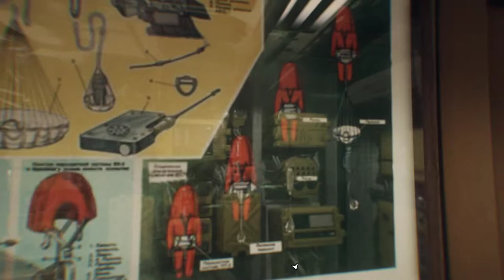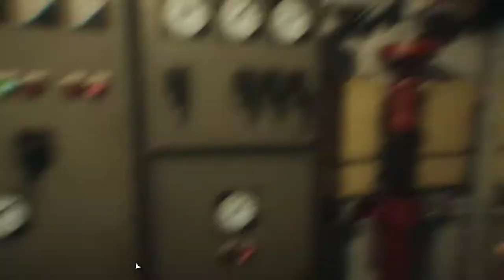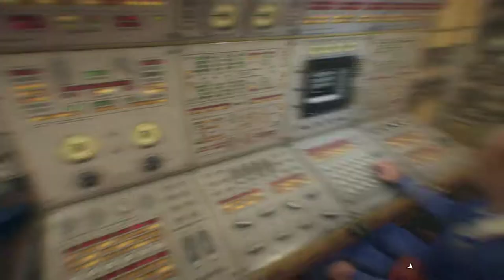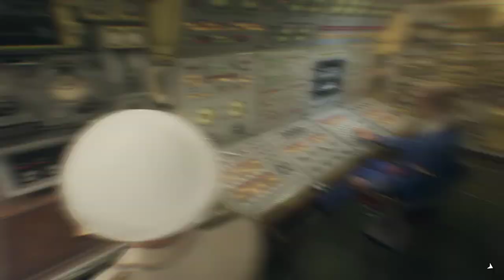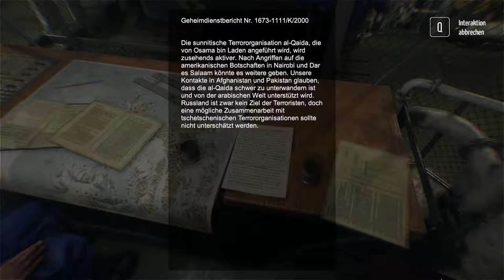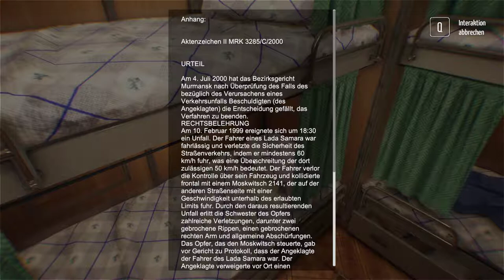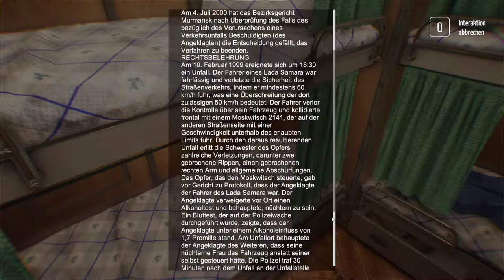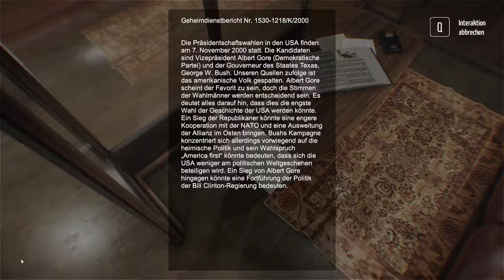Kursk - Gameplay - Auf Tauchstation gehen #002 - Deutsch German